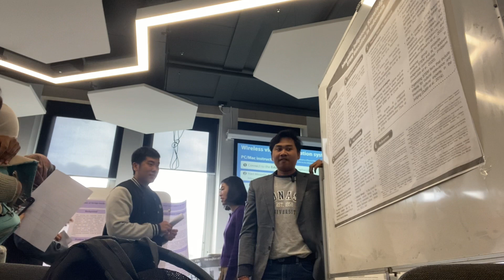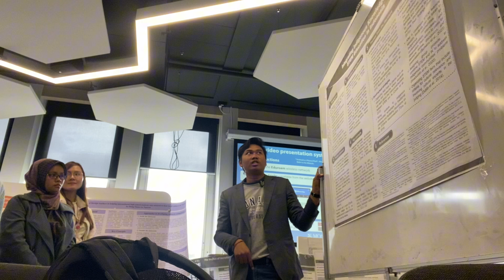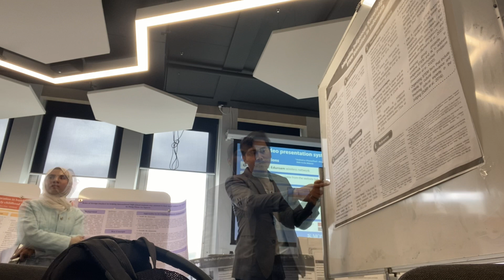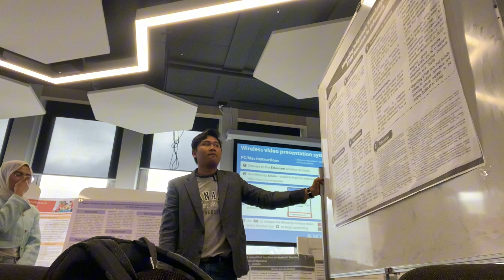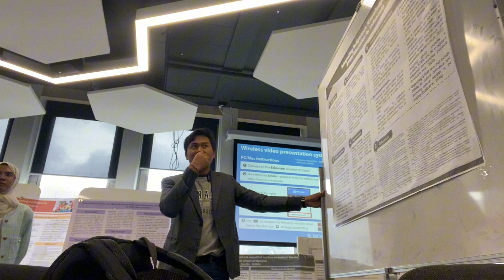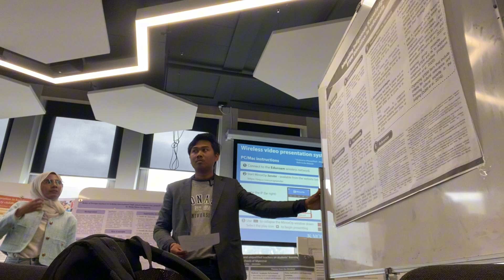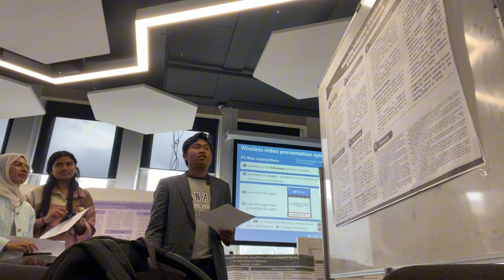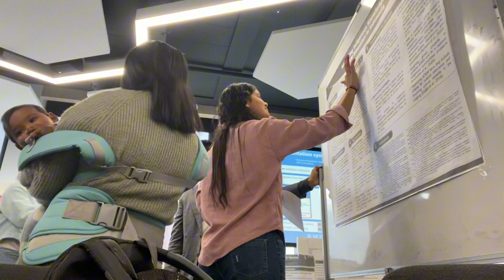EDF5611: Presentasi Poster di Monash University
Matakuliah kedua di semester 1 dalam program Master of Education di Monash University adalah EDF5611: Investigating education issues in global contexts. Dalam mata kuliah ini, mahasiswa diminta untuk menginvestigasi satu topik pendidikan yang sesuai dengan minat dan ketertarikan masing-masing mahasiswa dan menganalisisnya secara kritis dengan dukungan literatur atau referensi dari artikel penelitian terkait. Ada 2 tugas dalam mata kuliah ini. Pertama, mendesain poster terkait dengan topik yang diinvestigasi oleh masing-masing mahasiswa. Poster tersebut memuat latar belakang masalah, rumusan masalah, manfaat, keywords, dan tema yang muncul dari literature terkait dengan topik yang diinvestigasi oleh masing-masing mahasiswa. Poster ini selanjutnya dicetak dalam kertas A0 dan dipamerkan/dipresentasikan di kelas. Setiap mahasiswa secara bergiliran mempresentasikan posternya kepada teman kelas dan bergiliran juga mengunjungi poster teman kelas yang lain untuk memberi feedback. Kedua, tugas essay 4000 kata. Mahasiswa diminta menulis critical essay tentang topik investigasinya yang memuat tema-tema yang telah dicantumkan pada tugas poster sebelumnya.

Topik investigasi yang saya angkat berjudul: Investigating pedagogical strategies for integrating indigenous knowledge into STEM education in Indonesia. Di sini, saya mengeksplor literature untuk mengumpulkan metode pembelajaran yang dapat digunakan guru sains dan matematika dalam mengintegrasikan kearifan lokal dan budaya tradisional Indonesia ke dalam pendidikan STEM. Setelah saya mengumpulkan metode-metode pembelajaran tersebut, selanjutnya saya kelompokkan ke dalam 3 tema, yaitu: in-school strategies; out-of-school strategies; dan combination of in-school and out-of-school strategies. Sebagai guru fisika, alasan saya mengangkat topik ini adalah untuk memahami metode pembelajaran yang dapat digunakan dalam mengintegrasikan kearifan lokal dan budaya tradisional Indonesia ke dalam pendidikan STEM, yang muncul dalam literature/ artikel penelitian. Dengan mengetahui ini, saya sebagai guru, akan memiliki banyak referesni metode pembelajaran yang dapat saya terapkan nanti saat mengajar.